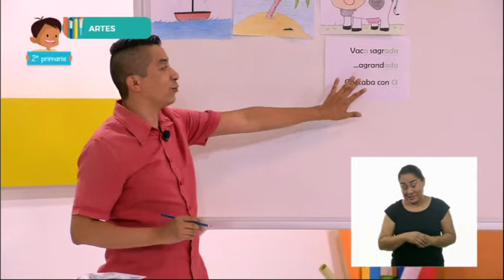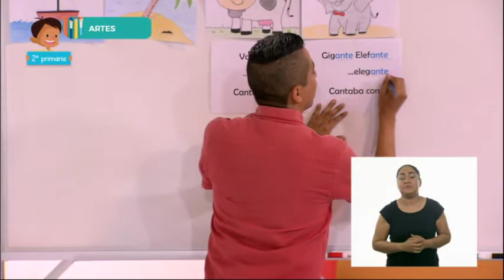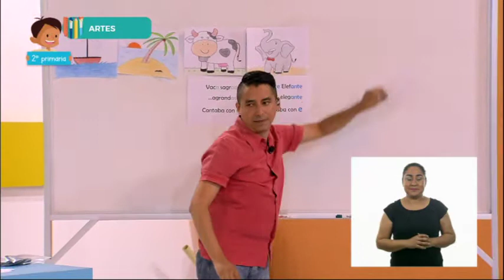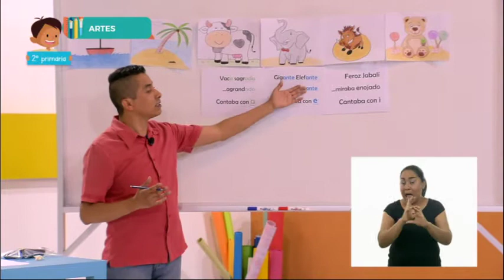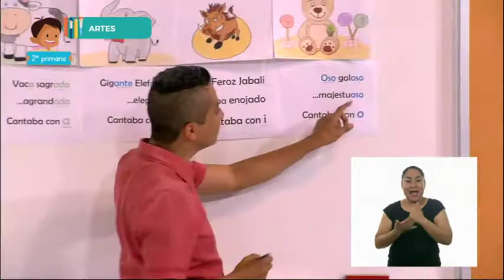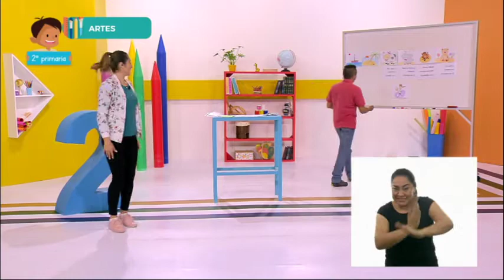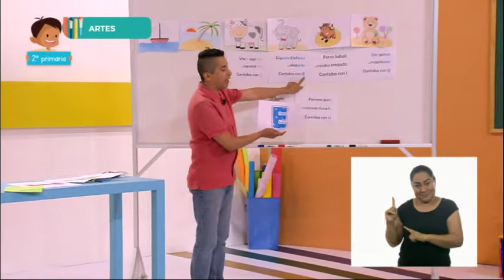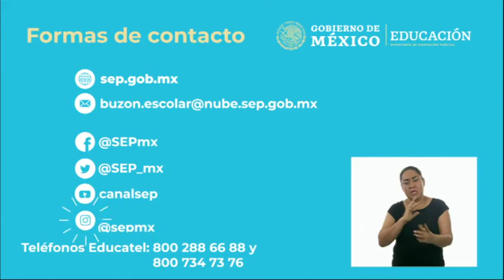0510 ART 2 LSM TX2